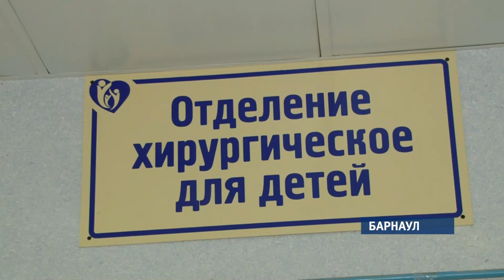Детские хирурги провели сложнейшую операцию в Барнауле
В краевом центре охраны материнства и детства двухнедельному младенцу устранили врожденный дефект– грыжу диафрагмы, который грозил остановкой дыхания.